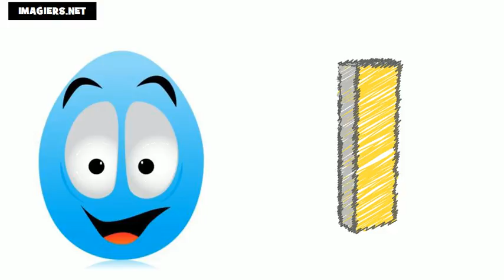aprender frances # alfabeto em frances